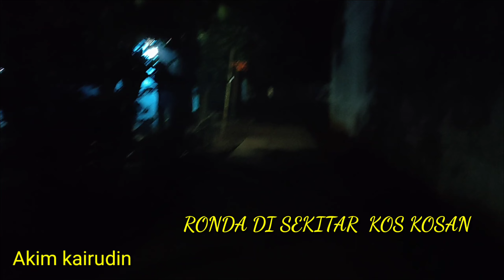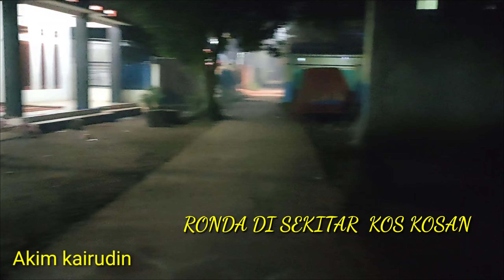Ronda Di Malam Jum'at Sepi Udah Pada Anu.